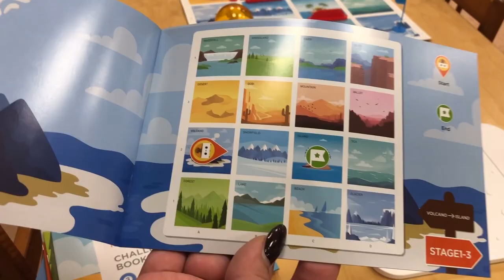Katsetame õppetöös - Matatalab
Matatalabi proovimine Ülenurme lasteaias haridusuuenduse piloteerimise programmi raames
Video: Mari Sults, Ülenurme lasteaed
Kasutatud seade: Matatalab
Partner: Robomiku

HITSA haridusuuenduse piloteerimise programmi raames katsetavad kogenud õpetajad koos õpilastega tundides uut tehnoloogiat ning teevad protsessist ka video.
Matatalab on komplekt, mis võimaldab varajases eas õppida programmeerimist läbi mängulise ning käelise tegevuse. Programmeerimisklotside asetamisega lauale saavad lapsed kiirelt oma programmi käivitada ja puudub vajadus süle- või tahvelarvuti järele. Komplekt annab lapsele kohese eduelamuse ja õpetab aru saama, et programmeerimine on tegelikult lihtne.
HITSA haridusuuenduse piloteerimise programmis katsetavad õpetajad koostöös ettevõtjatega uusi, õppetöös veel kasutamata tehnoloogiad. Pedagoogid hindavad kasutatud seadmeid, jagavad kolleegidele soovitusi ja koostavad tunnikavad. Ettevõtetel aitab programmis osalemine teha teadlikumaid samme haridusvaldkonnas.